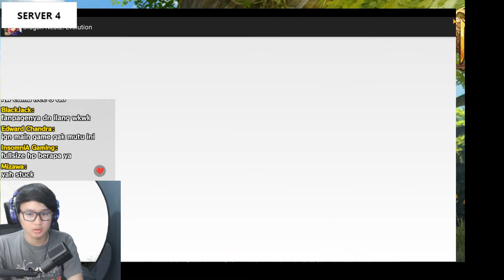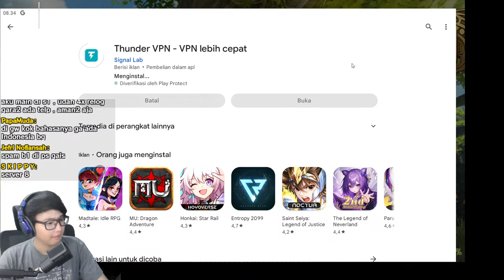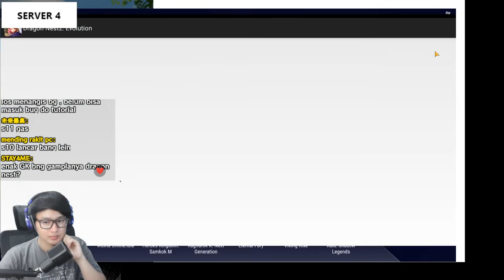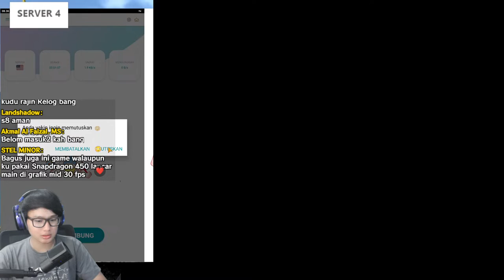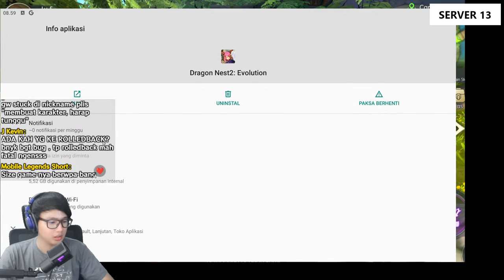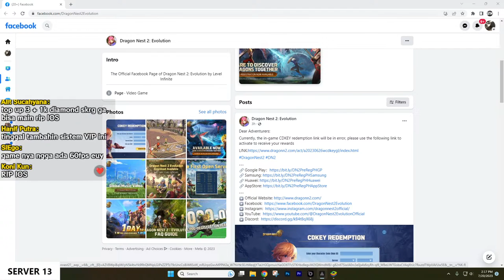🔴 Saatnya Main Dragon Nest 2 Evolution!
Buat yang mau support channel ini,

Tidak ada paksaan dan seikhlasnya.
Saya secara pribadi mengucapkan terima kasih untuk suppportnya dari kalian semua.

Bahasa : Indonesia

SPEK PC :

CPU : Ryzen 9 3900X
Motherboard : ASRock x570 Taichi
RAM : 64 GB
VGA : RTX 3070